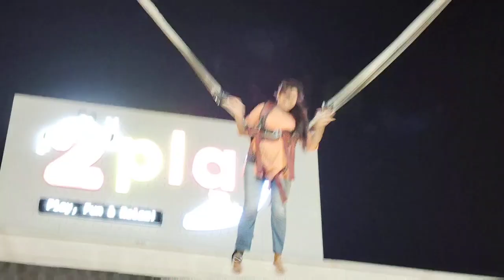Bungee jumping me haalat kharab ho gayi ! Ye adventure zone to mast hai ! Summer vacation masti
Hello friends is bungee jumping me haalat kharab ho gayi